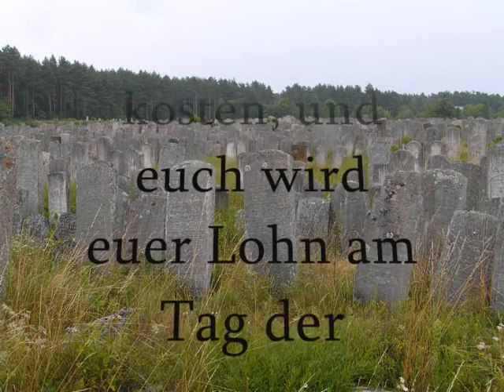Marc Vivien Foe Sport Fußball fotball bundesliga ronaldinho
So schnell holt ALLAH dich wieder zurück damit du deine rechenschaft abgibst.Klein Kind aus Mönchengladbach versucht zu beten mashalah allah hu akbar.Super süß anschauen lohnt sich!Gebet tot tod krieg mönchengladbach allah terror sport frau sex sexy moschee schlägerrei schlägerei schule studium ehe Gebet tot tod krieg mönchengladbach allah terror sport frau sex sexy moschee schlägerrei schlägerei schule studium ehe Fußball laola Gebet tot tod krieg mönchengladbach allah terror sport frau sex sexy moschee schlägerrei schlägerei schule studium ehe liebe musik auto ronaldinho ronaldo tennis f1 formel1 formel 1 Albanien Türkei russland arabien marokko tunis deustchland brasilien türkei england türkei mönchengladbach türkei deutschland italyen Albanien Türkei russland arabien marokko tunis deustchland brasilien türkei england türkei mönchengladbach türkei deutschland italyen Albanien Türkei russland arabien marokko tunis deustchland brasilien türkei england türkei mönchengladbach türkei deutschland italyen Albanien Türkei russland arabien marokko tunis deustchland brasilien türkei england türkei mönchengladbach türkei deutschland italyen (mehr) Best of von marcell jansen Mönchengladbach Bayern marcel jansen Borussia Mönchengladbach FCB VFL Deutsche Nationalmannschaft Mönchengladbach Gebet tot tod krieg mönchengladbach allah terror sport frau sex sexy moschee schlägerrei schlägerei schule studium ehe liebe musik auto ronaldinho ronaldo tennis f1 formel1 formel 1 Köln münchen berlin hamburg hannover stutgart holland türkei türke libanese araber moslem islam Thriller 2 Pac tot deaht jackson dear mama moschee mönchengladbach köln love islam frau mann liebe ehe jenseits dsds Wer war es wirklich am 11 september machen sie sich mal gedanken warum fast alle bilder und warum fast alle videos von diesem tag verschwunden sind , versuchen sie mal ein video zu finden wo gezeigt wird wie die türme einstürzen So schnell holt ALLAH dich wieder zurück damit du deine rechenschaft abgibst.Eine geschichte über eine Gottesfürchtige Frau die sich jeder zur ehefrau nehemen würde und zwar gerne!!! Miklos Feher Benfica Lissabon Portugal male Tod Dead islam mönchengladbach allah gebet moschee liebe Quran schlägerrei Allah Miklos Feher Benfica lissabon tot dead life live sex frau girl man boy women love islam ghut koran liebe teuer mönchengladba Allah Miklos Feher Benfica lissabon tot dead life live sex frau girl man boy women love islam ghut koran liebe teuer mönchengladbach berlin spanien fußball sport nashed bush bin laden iraq medina mekka